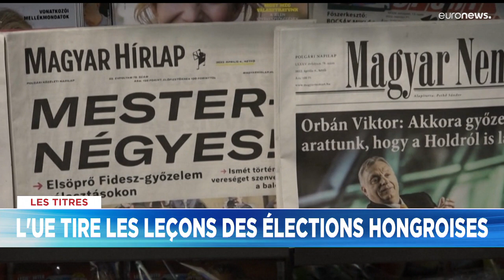L’info du jour | 4 avril - Soir